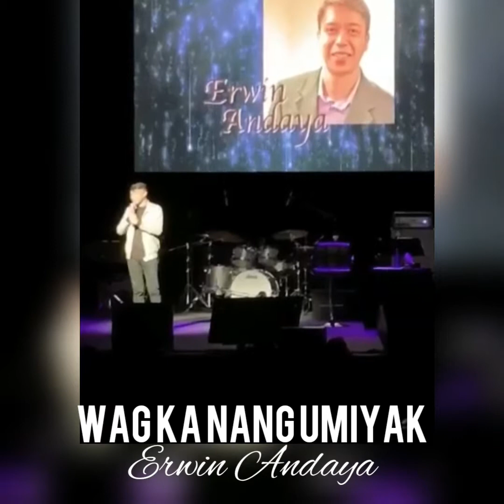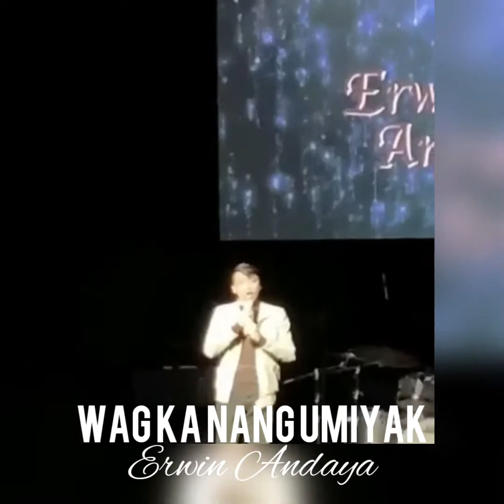Wag Ka Nang Umiyak - Erwin Andaya